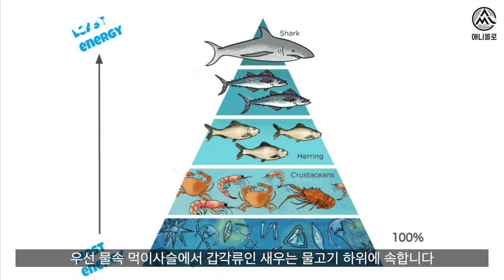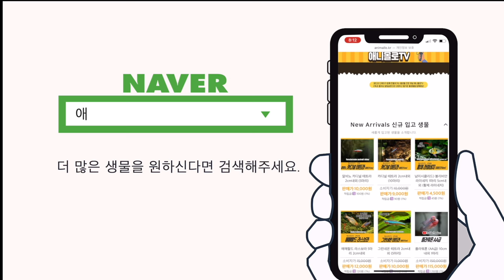물고기와 새우의 합사? 이 영상으로 쉽게 알아봅니다. [물생활백과사전 ]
열대어와 새우 합사가 되는 경우와 안되는 경우.
베타, 엔젤, 구라미 등은 진짜 힘들고,
대부분의 경우는 됩니다.

물고기의 주식중 하나가 새우.

00:00 새우와 물고기 합사
00:18 물고기가 새우 먹는이유
00:33 사냥 보다는 죽은새우
01:11 새우의 생존법
01:39 새우를 전멸시키는 물고기
02:18 합사가 안되는 어항세팅
02:41 외부여과기도 말살의 주범
03:13 열대어는 애니몰로 쇼핑몰